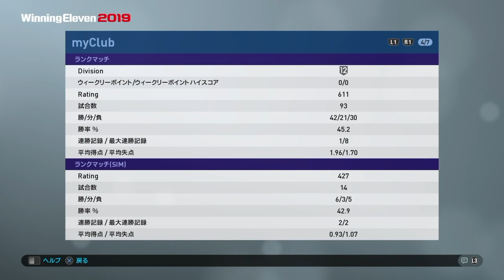【テレビ出演】絶対に負けられない戦い再び 有吉ぃぃeeeee!VSメッス ウイイレ2019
☆☆☆☆メッスメンバー(敬称略)☆☆☆☆